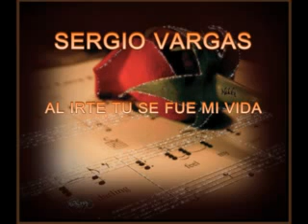Sergio Vargas "Al Irte tu se fue mi vida"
More beautiful music from Sergio Vargas from the 1996 album "Como Un Bolero".